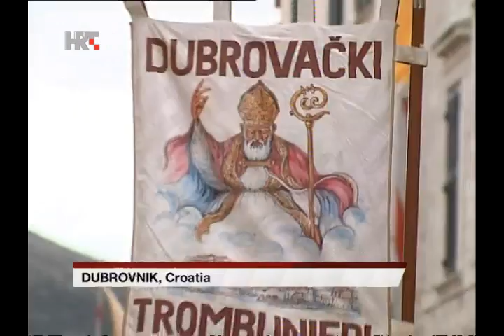HRT4 NEWS 09/02/14